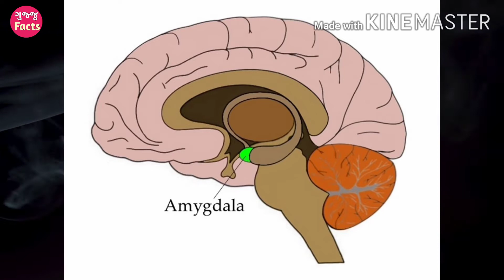32 મગજવાળો દુનિયાનો એક માત્ર જીવ | Amazing Facts | Gujju Facts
32 મગજવાળો દુનિયાનો એક માત્ર જીવ | Amazing Facts | Gujju Facts

              Hello Friends, Gujju Facts માં સ્વાગત છે તમારું...